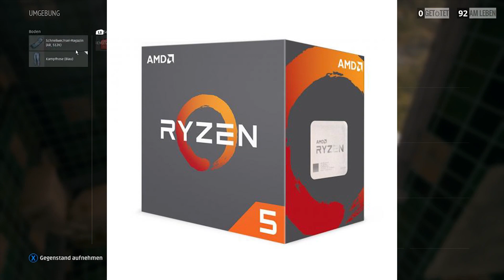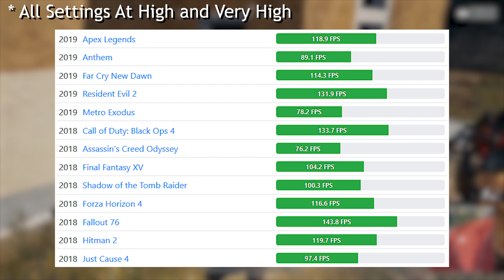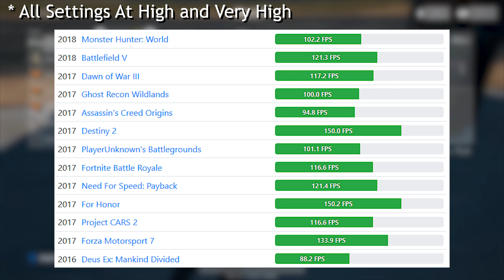Rs 70,000 Gaming , Streaming and Video Editing PC Build Gaming Benchmarks (Hindi)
This is the Gaming Benchmarks and Build Discussion Of our Rs 70,000 Gaming , Streaming and Video Editing PC Build..
This is one of the best possible pc build under this budget..